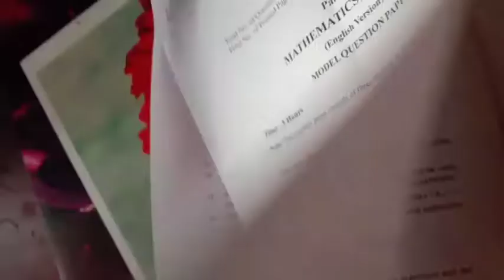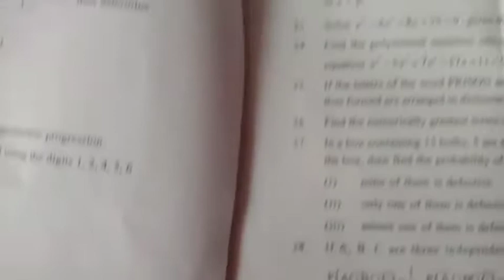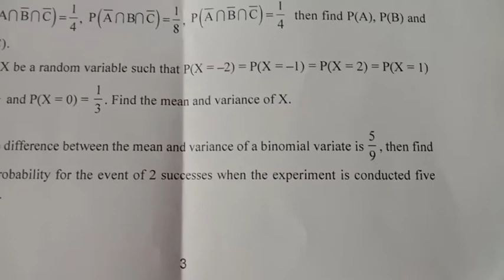TS BOARD ,Maths 2A model paper may 2021 public examinations' by KSR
maths 2A